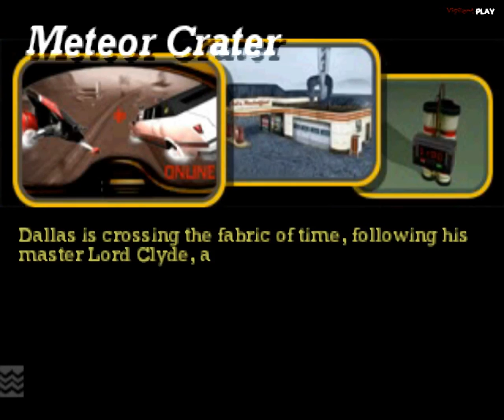Vigilante 8: 2nd Offense - Даллас 13